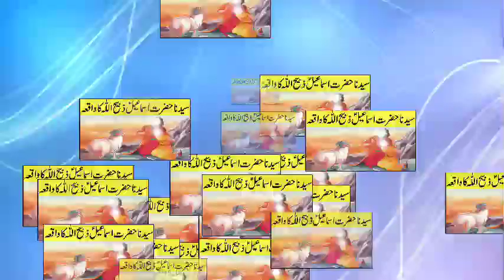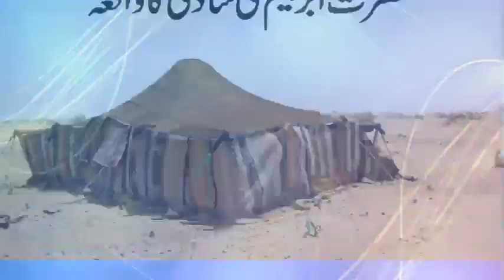Rohingya Tarana Kawal Rahamatullah NewBest Tarana For (Hazarat Ebrahi A L.H. S (Bibi) Hazarat Hajara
Rohingya Arakani Kawali  ⭐⭐⭐⭐🌟🌟
Thank You So Munch For Wacthing